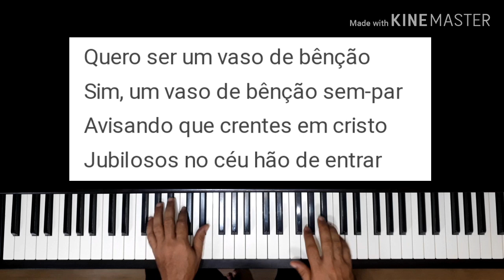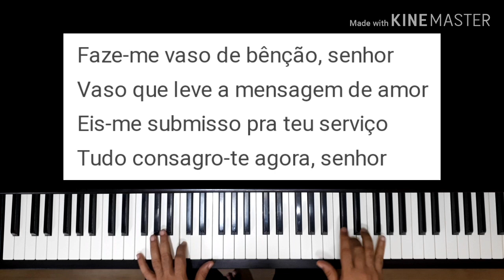(304 Cantor Cristão) UM VASO DE BÊNÇÃO - Com letra e introdução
Hino 304 do Cantor Cristão - UM VASO DE BÊNÇÃO - Com introdução

Quero ser um vaso de bênção
Sim, um vaso escolhido de Deus
Para as novas levar aos perdidos
Boas-novas que vêm lá dos céus

Faze-me vaso de bênção, senhor
Vaso que leve a mensagem de amor
Eis-me submisso pra teu serviço
Tudo consagro-te agora, senhor

Para todos os dias fazer
Aos culpados que vivem nas trevas
O perdão de Jesus conhecer

Sim, um vaso de bênção sem-par
Avisando que crentes em cristo
Jubilosos no céu hão de entrar

Para ser um vaso de bênção
É mister uma vida real
Uma vida de fé e pureza
Revestida do amor divinal